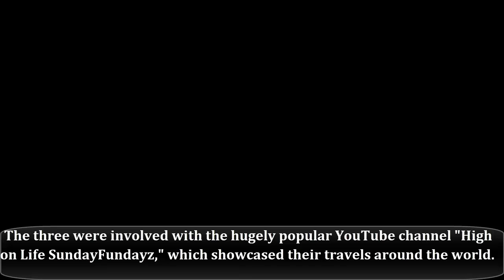Three Popular Travel Vloggers Have Died After Falling Over a Waterfall While Hiking